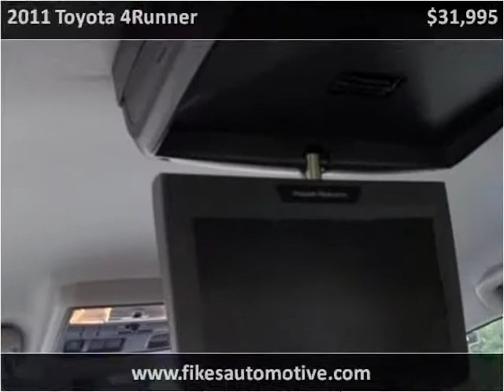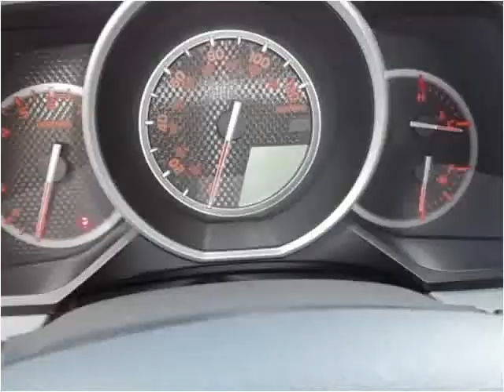2011 Toyota 4Runner Used Cars Hamilton AL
This 2011 Toyota 4Runner is available from Fikes Chevrolet.